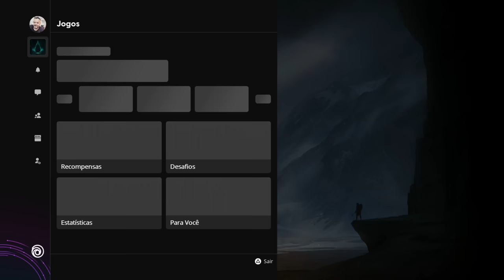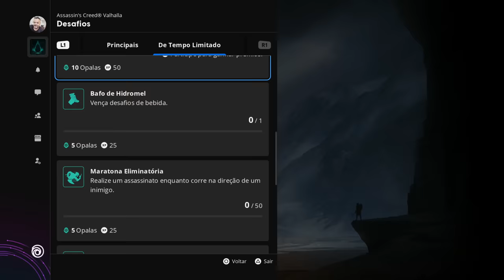CORRE! A LOJA SEMANAL MUDOU HOJE EM ASSASSIN'S CREED VALHALLA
Não sei o que houve, mas os itens semanais que geralmente mudam de Terça-feira, mudaram HOJE e tem coisa MUITO BOA pra quem tem Opalas dando sopa!

- Jogue comigo
- Emotes únicos
- Grupo exclusivo no WPP e muito mais!!!

Temos um Grupo de Ofertas no Telegram!

AGRADECIMENTOS
Kallil Augusto